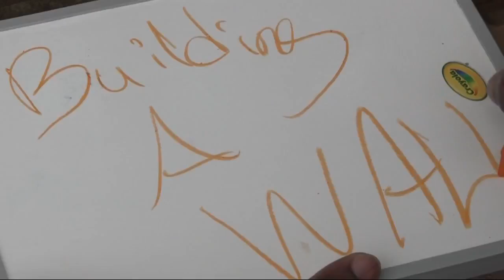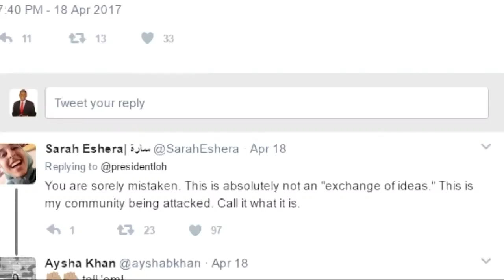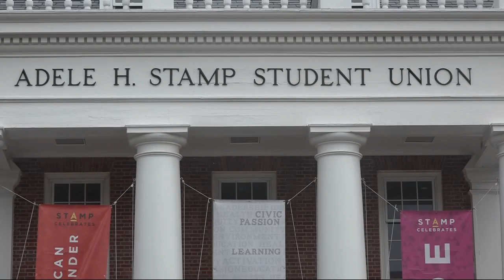Students fired up about political chalk war at University of Maryland